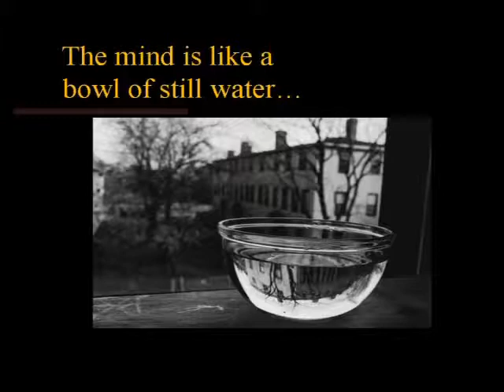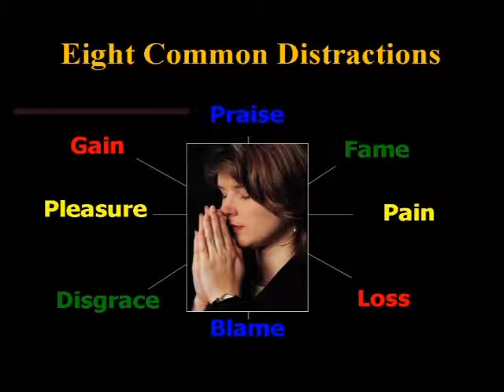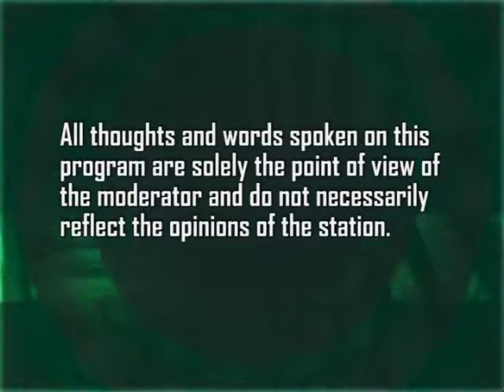Mind Boggles: Eight Common Distractions - Bud Hollowell